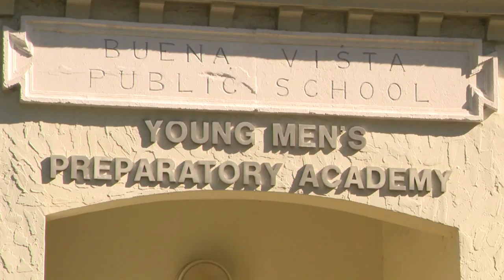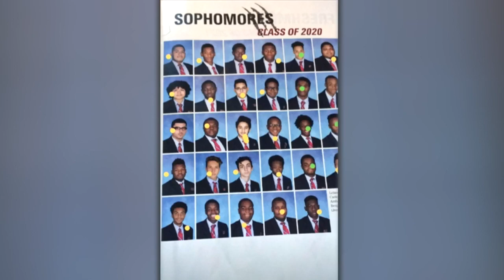Student arrested after allegedly posting threatening photos on social media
Black metal fencing surrounds Young Men's Preparatory Academy in Miami, but some students there said they still didn't feel safe Tuesday.